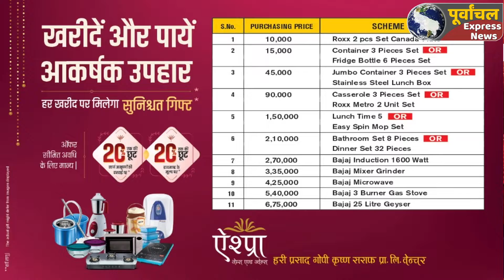AZAMGARH:केशव मौर्य के बयान पर सपा का पलटवार , केशव मौर्य को बताया स्टूल मंत्री - डा0 अभिषेक राय!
Azamgarh big news#bigbreking
सपा के राष्ट्रीय महासचिव राजीव राय के घर हुई आयकर विभाग की छापेमारी से नाराज आजमगढ़ जिले में समाजवादी पार्टी के नेताओ ंने सरकार के खिलाफ मंगलवार को मोर्चा खोल दिया और सरकार के खिलाफ जकर नारेबाजी करते हुए पार्टी कार्यालय से डीएम कार्यालय तक जुलूस निकालकर प्रदर्शन किया।
इस दौरान सपा के राष्ट्रीय प्रवक्ता डा0 अभिषेक राय ने कहा कि प्रदेश की योगी सरकार ब्राम्हण और भूमिहारो का उत्पीडन कर रही है। कानपुर के व्यापारी पीयूष जैन ने जब भाजपा को अधिक चंदा देने से इनकार किया तो उनके यहां भी रेड डलवा दी गयी। उन्होने डिप्टी सीएम केशव प्रसाद मौर्या के बयान पर पलटवार करते हुए कहा कि केशव स्टूल मंत्री ही रह गये है।
सपा नेताओं के यहां आयकर विभाग की छापेमारी से नाराज समाजवादी पार्टी के नेताओं ने सपा के राष्ट्रीय प्रवक्ता डा0 अभिषेक राय के नेतृत्व में पार्टी कार्यालय से जुलूस निकालकर डीएम कार्यालय पर पहुंचे और मांगों का ज्ञापन जिला प्रषासन के माध्यम से राज्यपाल को सौंपा। इस दौरान  सपा के राष्ट्रीय प्रवक्ता डा0 अभिषेक राय ने कहा कि सपा के राष्ट्रीय महासचिव राजीव राय के घर सरकार ने आयकर की रेड डलवाया उनका 17 घंटे तक ाउत्पीडन किया गया लेकिन केवल 17 हजार रूपये ही मिले। उन्होने आरोप लगाया कि प्रदेश सरकार प्रदेश में भूमिहार और ब्राम्हणों का उत्पीड़न कर रही हैं। उन्होने कहा कि सपा की वियज रथ यात्रा में उमड़े जनसमर्थन को देख सरकार सपा नेताओं के घर पर छापेमारी करा रही है। आज आयकर को लाये है और कल ईडी और सीबीआई को लायेगें। यह भाजपा के डर और हताशा को दिखाता है। उन्होने कहा कि कानपुर के व्यापारी पीयूष जैन से भाजपा के लोगों ने अधिक चंदा मांगा जब उन्होने देने से इनकार कर दिया तब उनके घर पर छापेमारी की गयी। पीयूष जैन से भाजपा नेताओं की नजदीकिया जगजाहिर है। प्रदेश के डिप्टी सीएम केशव प्रसाद मौर्य के समाप्तवादी पार्टी के बयान पर पलटवार करते हुए सपा के राष्ट्रीय प्रवक्ता अभिषेक राय ने कहा कि स्टूल मंत्री जी हमें ज्ञान न दें, जिनको पांच सालों तक कुर्सी नही मिल पाई न ही वे आज तक अपने समाज का भला नहीं कर  पायें और अभी तक वे स्टूल पर बैठते है व उनके उपर खुद अपराधिक मुकदमे दर्ज है अगर वे ऐसी बात कहेगें तो यह हास्यपद है।